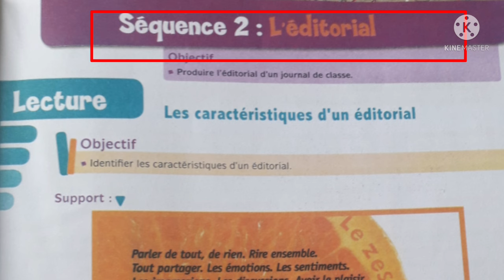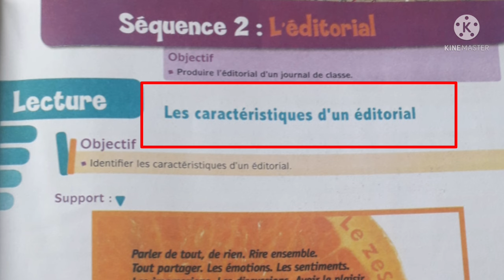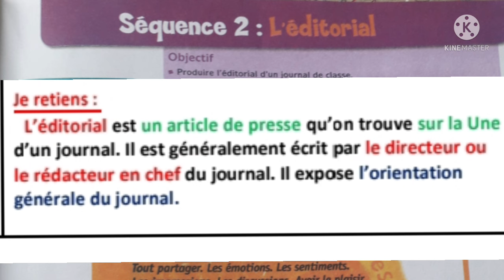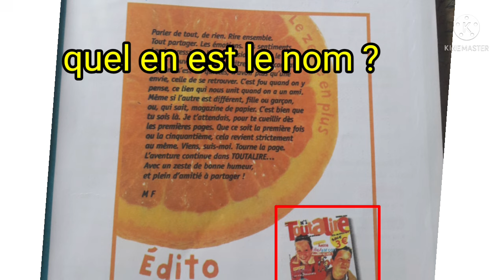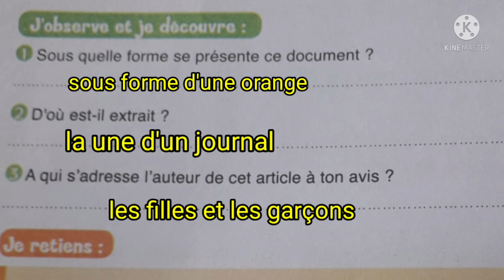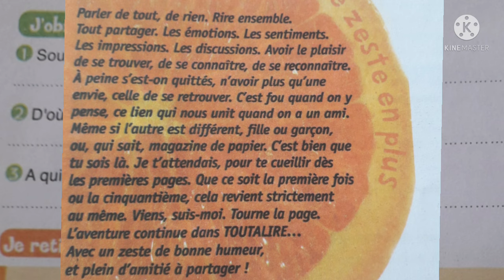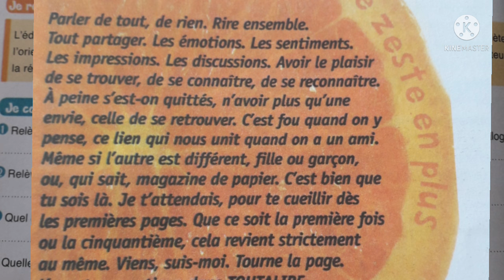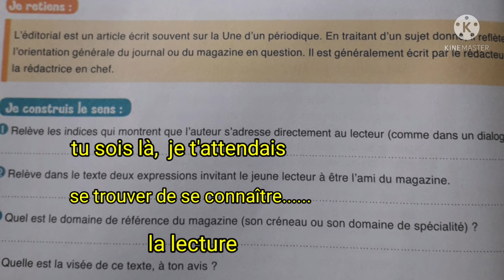2ème année collège français au collège page:21,22 activité : lecture caractéristiques de l'éditorial